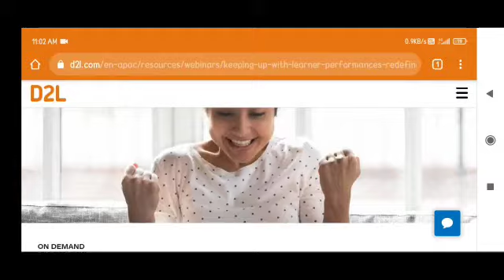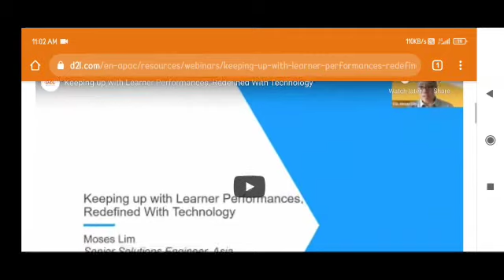E learning app